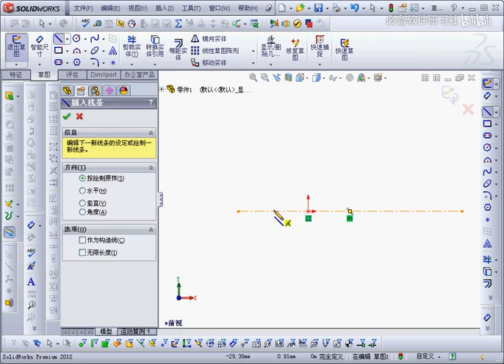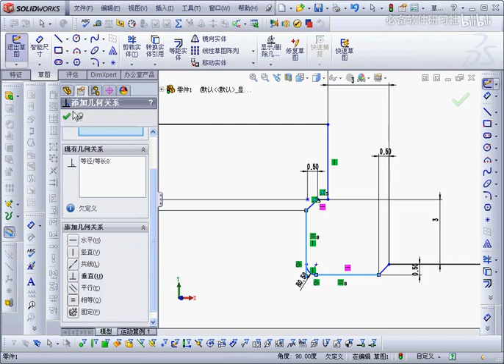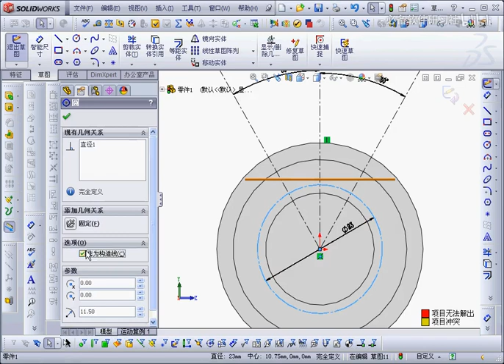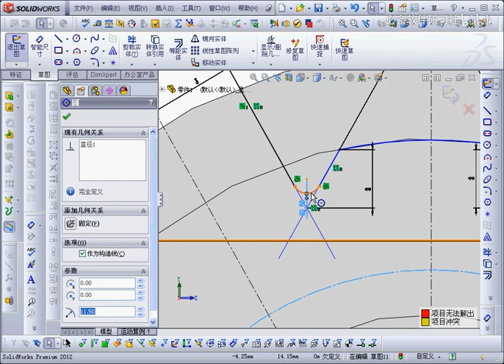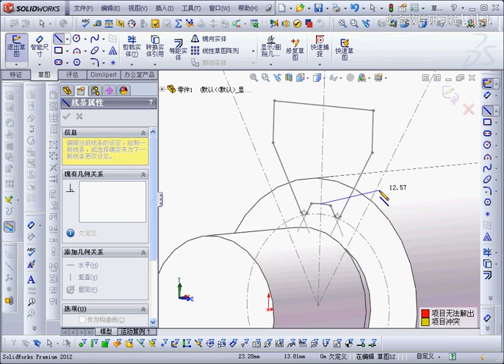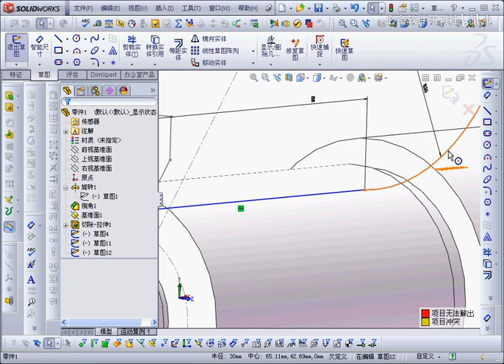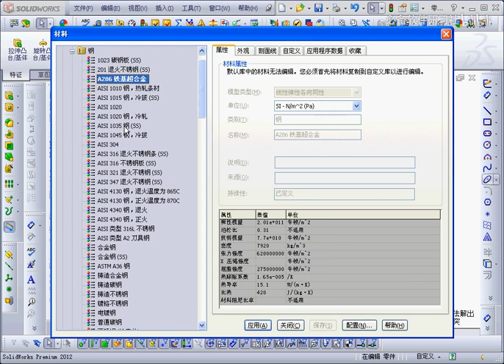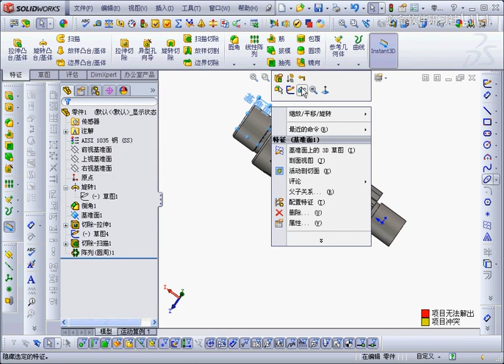【SolidWorks教程】SolidWorks2012中文版有限元 虚拟样机 流场分析 轴类零件的创